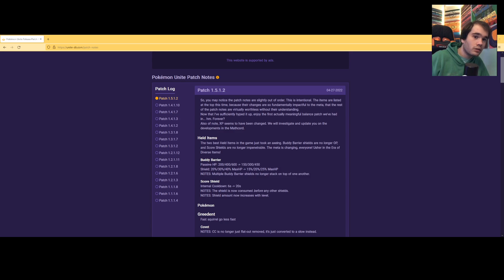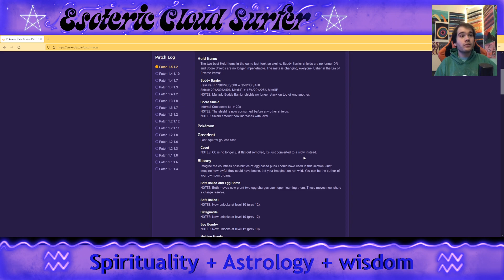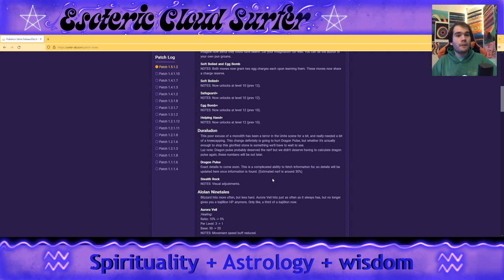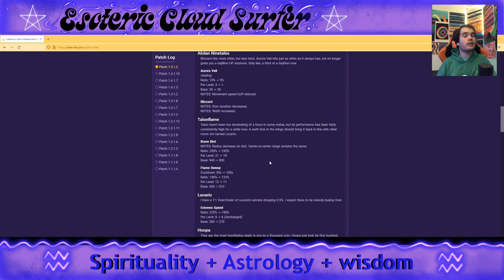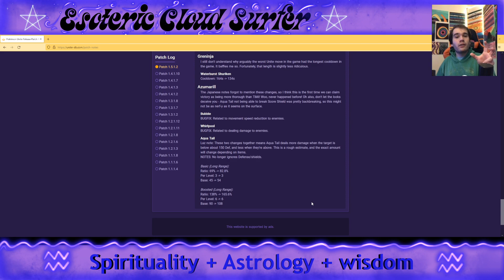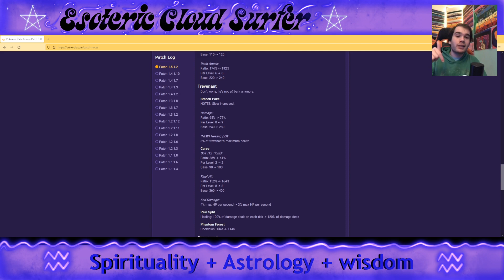New Pokémon Unite Update and Balance Patch!!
Stay Unique and Individual thru These Times and thru All The Times!!!

Shout Out To My SoulGroup!!